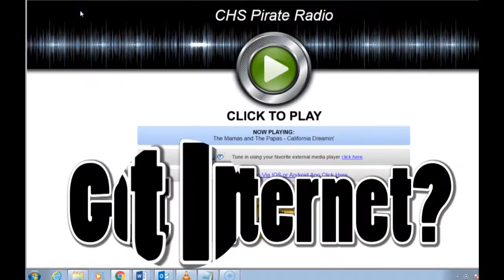Pirate TV #74 January 4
Crandall High School Announcements